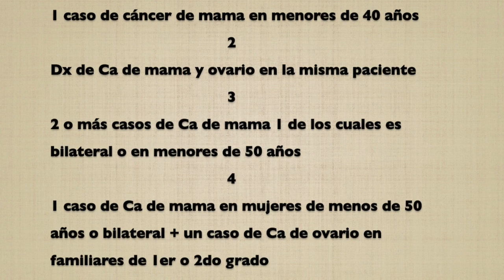¿Cómo sospechar cáncer de mama y ovario hereditario?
El día de hoy platicamos de los cánceres hereditarios o familiares, donde muchas personas, hermanos y padres e hijos tienen varios cáncer de mama o de ovario, analizamos por qué sucede y los criterios para sospecharlo en una familia.